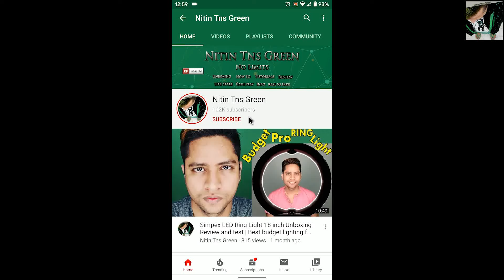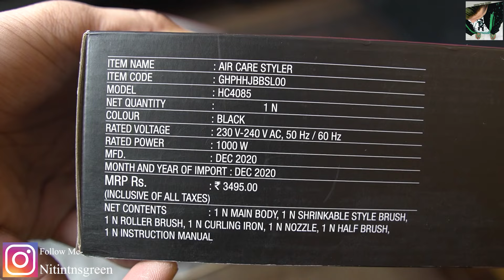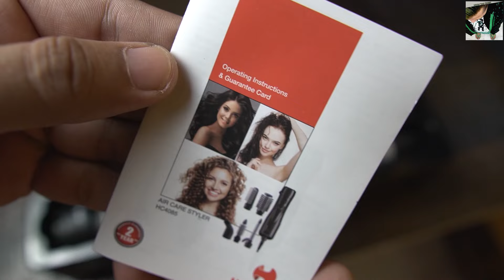Havells HC4085 1000 Watt Air hair Styler Unboxing Review & Test | Hair Curler, Straightener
Havells HC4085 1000 Watts Air Care Styler Unboxing Review & Test | Hot Air Hair Curler, Straightener, Styler

Other options-
Carrera 535
Dyson Airwrap
Braun Satin Airstyler
Philips HP8672/00 Air Styler

Product description-
In the digital age when the number of right swipes on Tinder judges how good looking a person is, it is imperative to appear smart and stylish all the time. You must look your best whether you are headed to your office or going to a party. If you are a man, then you might probably want to copy the beard style popularised by that cricketer and if you are a woman, then you might want the hairstyle sported by that Bollywood diva. But do you have to visit a salon to get that look? Not at all, as Havells, with its wide range of personal grooming essentials lets you flaunt any style easily. So sport any look you desire with Havells personal grooming products, and earn all the likes on your social media pictures. Scared of heating tools damaging your hair? Now, get your favorite style without any damage, with the Havells 5-in-1 Air Care Styler. Our hair care tools give you the power of no-hassle styling, from drying and straightening to curling and building volume.

About Product-
Pre-styling half brush comb and nozzle - dries the wet hair, to prep for styling
Soft smoothing roller brush - use for natural straight hair or big curls
Shrinkable style brush - to give volume and shape fine, flat hair
19 mm curling iron - to create beautiful s curls
3 temperature settings- cool, warm and hot settings for perfect end result
1000 w creates optimum level of airflow for a gentle drying
1.8 m power cord - ensures comfort and flexibility

This Air Styling Kit aims to make hair styling easier. They are essentially 5-in-1 tools that combine hair drying, brushing and styling functions. It is equivalent to having hair dryer, hair curler, hair brush and styling comb all at once, which can save time and money and create perfect customized hair style easily. Unique airflow vents allow air to flow to the roots for added lift and body.

Uniform distribution of heat dissipation holes make each hair evenly heated, thus reducing damage. Reduce the damage to hair and nourish hair, making hair silky, glossy and soft.

The device has 3 levels of temperature settings. Use the setting based on your hair type and desired style.
For all hair types

Keep watching... :)